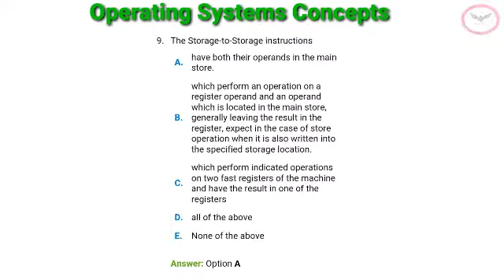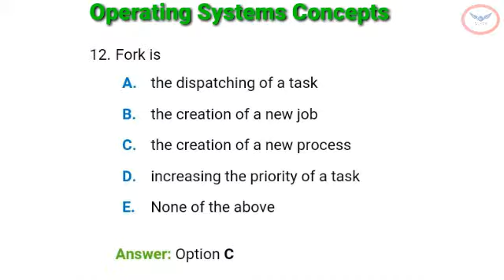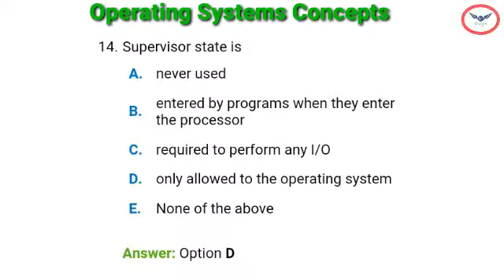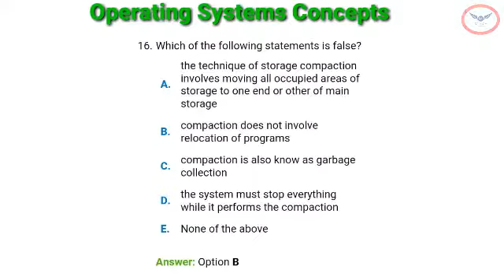Computer Science Eng | GATE Exam | Operating System Concepts | Part 2 | Interview Q & A.